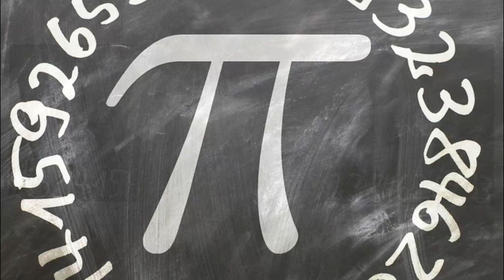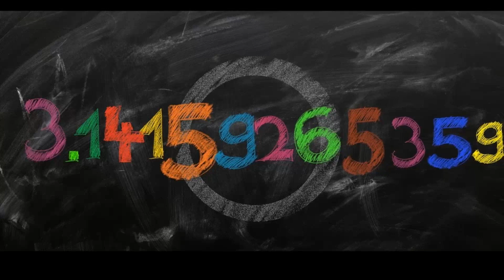Pi Günü Nedir? 14 Mart Pi Günü Tarihçesi ve Pi Sayısı Hakkında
Pi günü ve pi sayısı nedir, özellikleri nelerdir? 14 Mart Pi Gününün tarihçesi, anlam ve önemi. Daha fazlası için